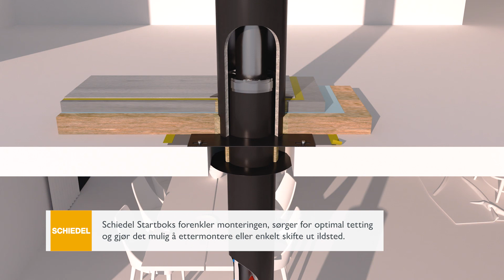Schiedel Norge animasjon Sirius og Permeter Vent system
Schiedel Sirius peisovn med Permeter Vent stålpipe. En løsning skreddersydd for nybygg og passivhus. Med Schiedel startboks blir også monteringen enklere enn noen gang!